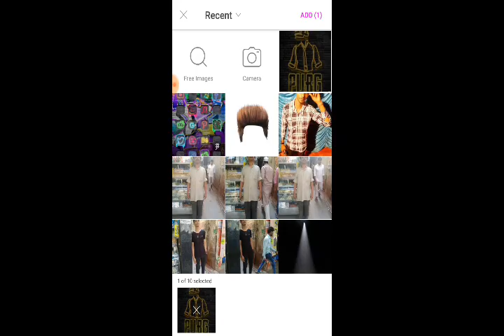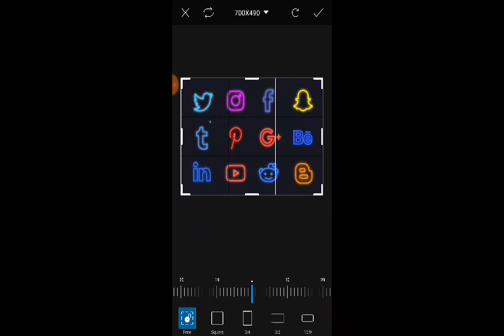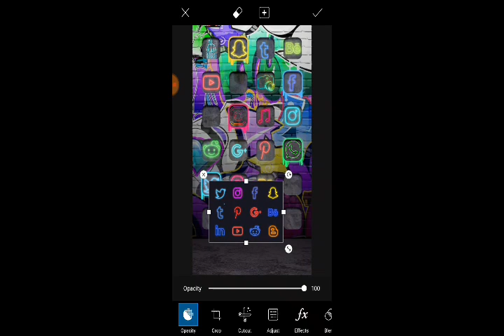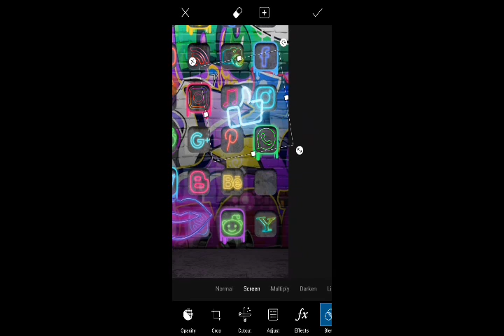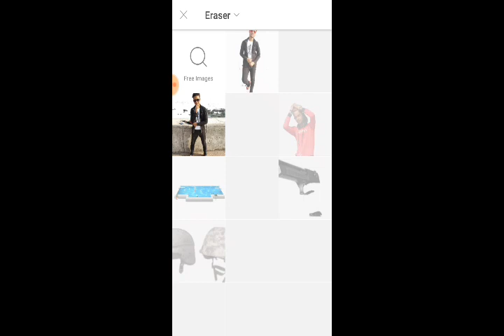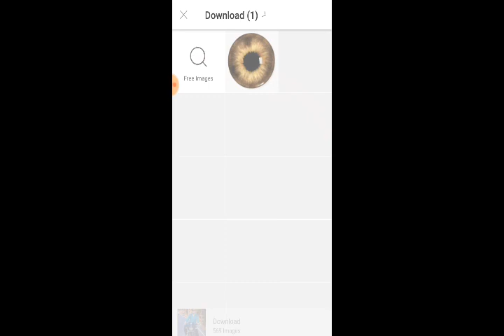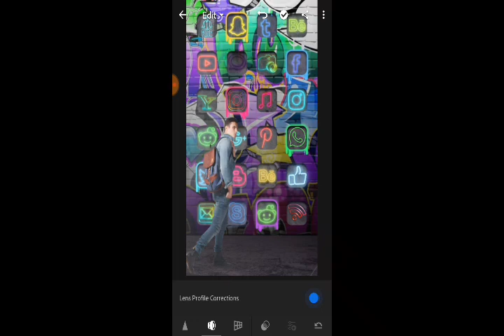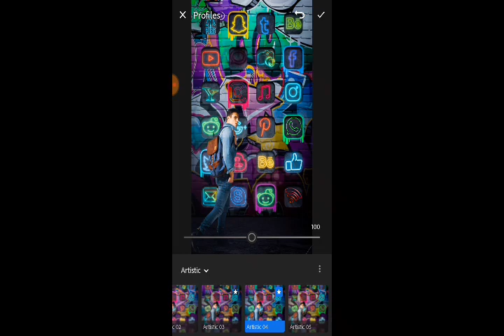Picsart_socail media lover 🔥 photos editing Tutorials 2019 step-by-step tips